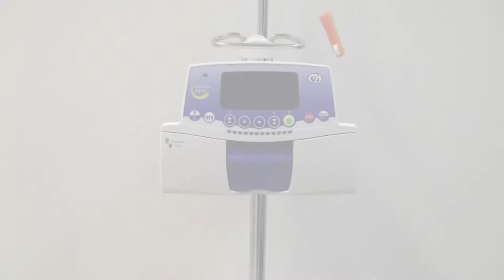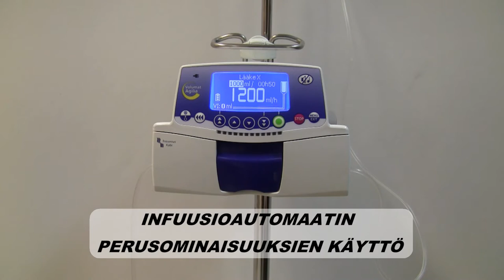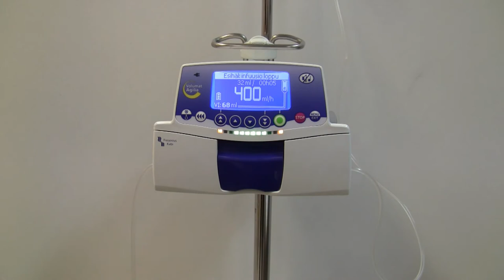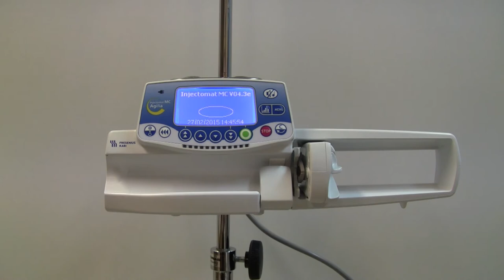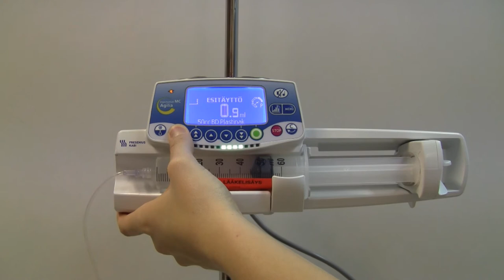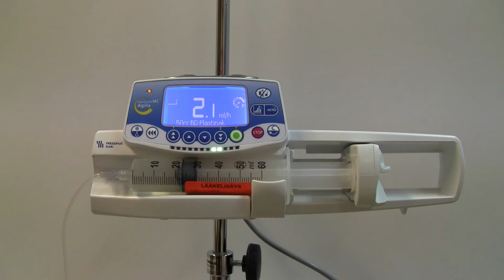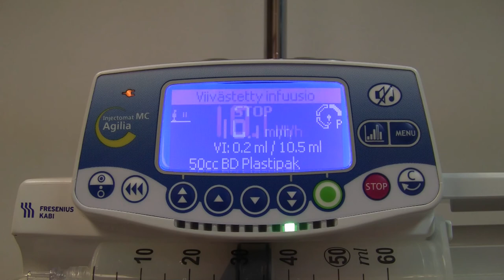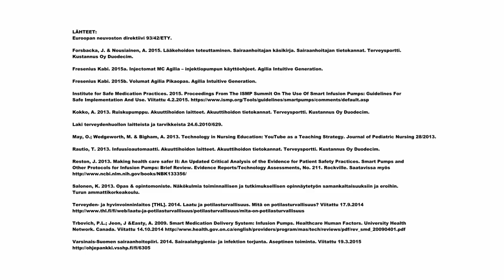Infuusioautomaatin ja ruiskupumpun käyttö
Opinnäytetyönä toteutettu opetusvideo Fresenius Kabin Agilia -sarjan infuusioautomaatin ja ruiskupumpun perusominaisuuksien käytöstä. Hoitotyön koulutusohjelma, Turun ammattikorkeakoulu. 2015.